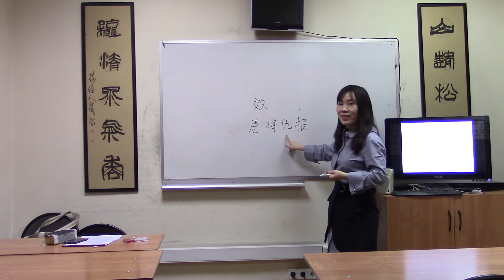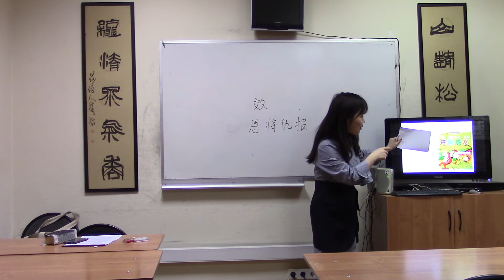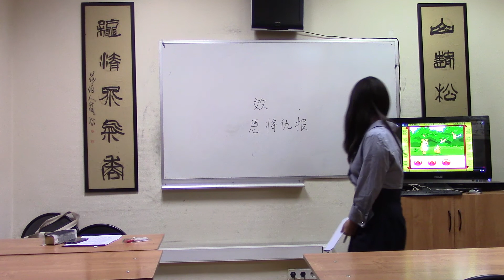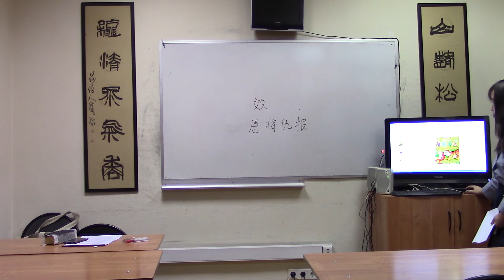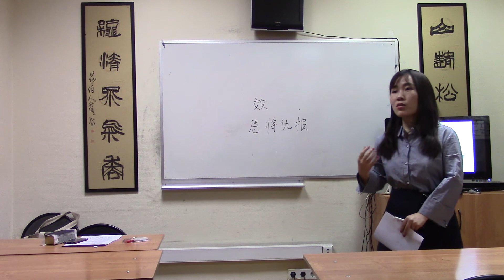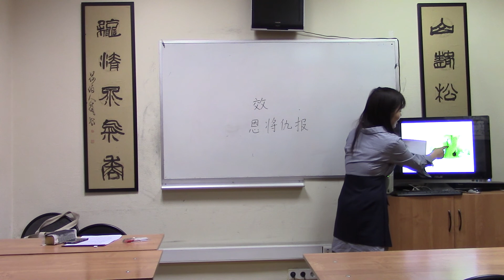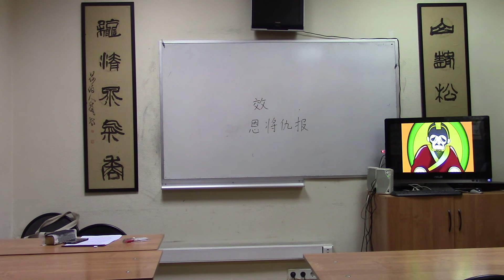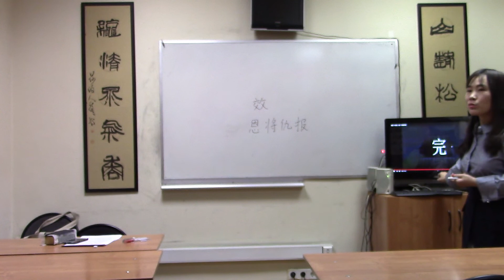20.12.2019 г. Семинар для преподавателей китайского языка. Часть II.